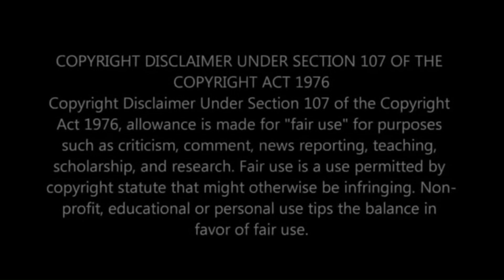Giving Yourself Grace To Fail